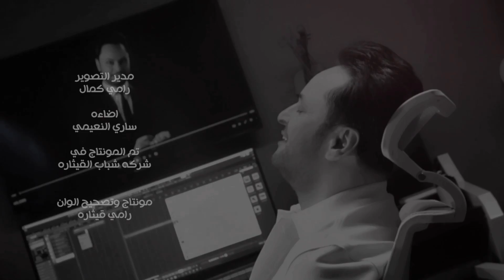Hakim - Yom Bighiabak [Official Music Video] (2024) | حكيم - يوم بغيابك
Written & Composed By: Zaydoun Moayad / كلمات والحان: زيدون مؤيد
Arranged By: Adam Karayi / توزيع : ادم كاراي
Mixed & Mastered By: Daniar Mohammad / مكس وماستر: دانيار محمد
Produced By: 100 Music / انتاج: ١٠٠ ميوزك
اشراف عام: مجيد الربيعي

Lyrics | كلمات
يوم بغيابك خلاني اشوف الموت
يالغالي صوره وصوت
تزعل واراضيك
يوم بغيابك
ما اكدر بلياك صدقني ابد ماعيش
يوم بغيابك
اول حب بحياتي وكل روحي بي
صدكني هذا قلبي ميت عليك
لك اني اشوف الموت
صدكني صوره وصوت
يالغالي ابد ما عيش
يوم بغيابك

بالفركة عانيت .. ماكو هوى حسيت
يخنقني حتى البيت
صار بغيابك
لو بيدي انساك
بس انت من تروح
تطلع حبيبي الروح
والله بغيابك
لك اني ما مشتاك ميت بالغياب
والكلك اني انساك صدكني جذاب
خلاني اشوف الويل
بعدك نهار وليل
يالغالي ابد ماعيش
يوم بغيابك